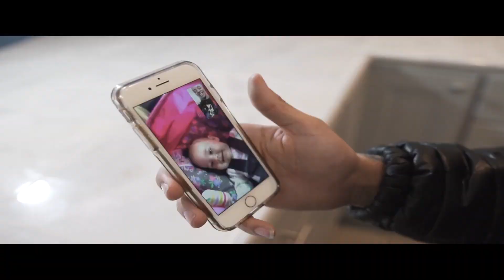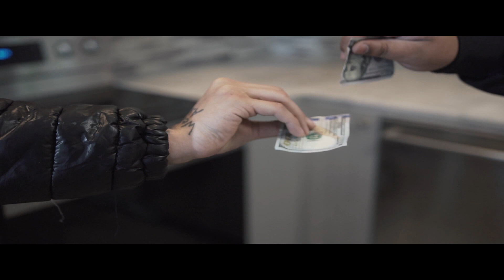NEW Christian Rap - Loyal - "Gods Will" Music Video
🔽🔽🔽 Keep Up With Loyal Here 🔽🔽🔽
Facebook : Bang God Records